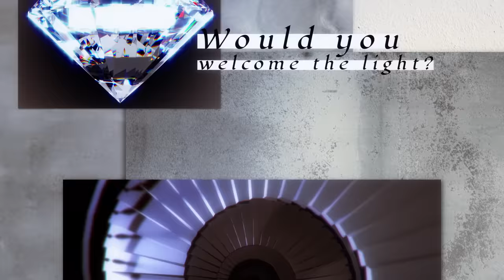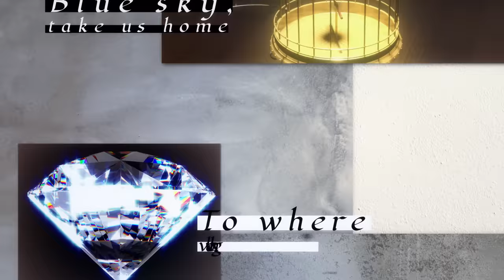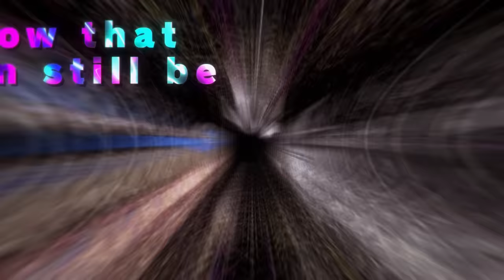【MV】Rebellion【hololive English -Advent- Debut Song】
Available on 8/1 from 12:00 AM local time!

▶hololive English -Advent- Debut Celebration merch now available for pre-order!

Composition, Arrangement: yuichi yagi
Lyrics: Mas Kimura
Illustration: John Kafka

Follow the members of hololive English -Advent-!